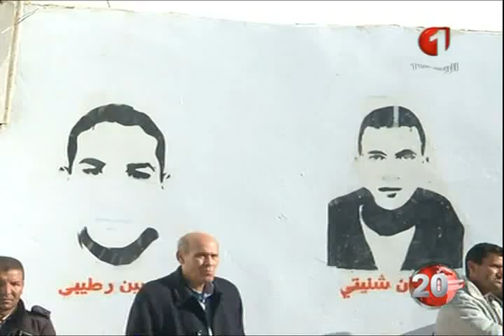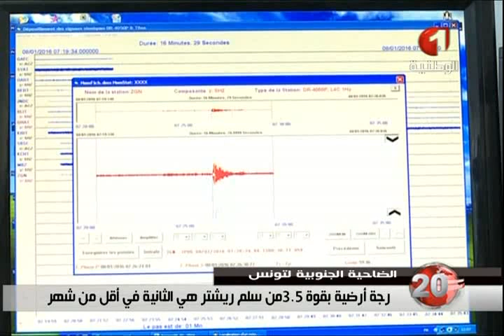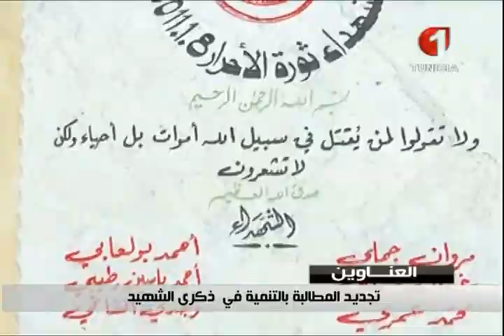نشرة الثامنة للأخبار الجمعة 08 جانفي 2016